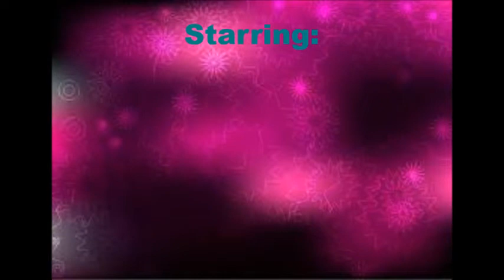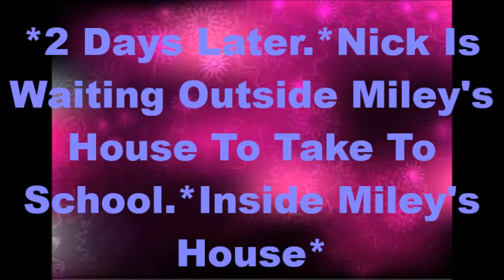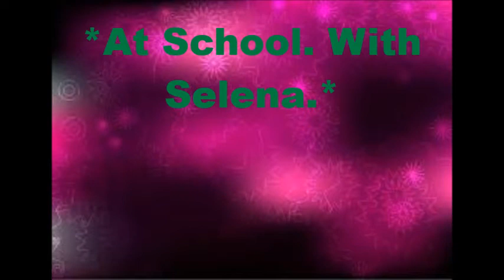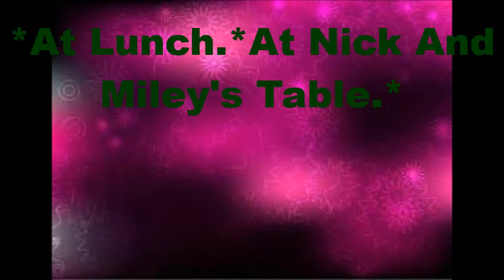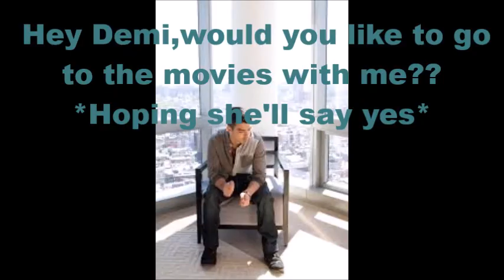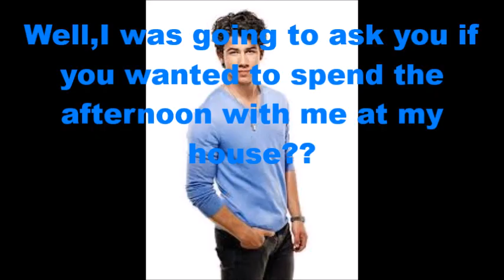A Niley Pregnant Story - Crazy For You - Episode 2!!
episode 2 is now out. enjoy and tell me what you think.
CHEERS!
XX